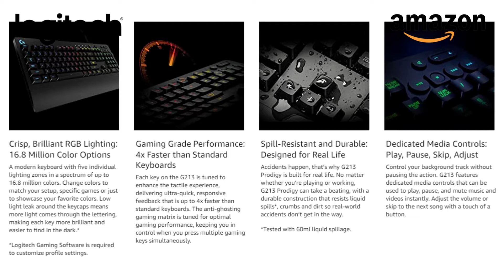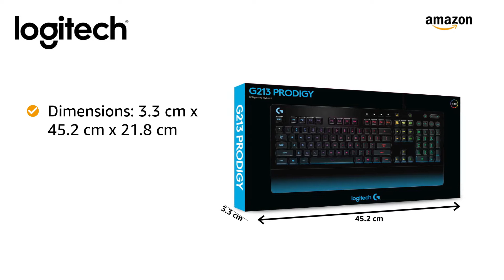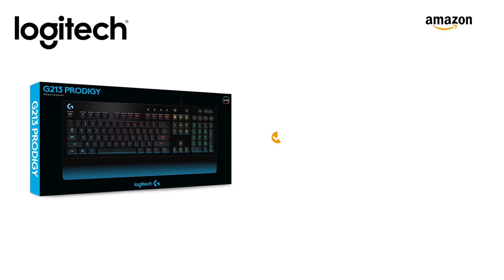Logitech G213 Prodigy Gaming Keyboard I Gaming Keyboard I Logitech Gaming Keyboard I Keyboard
Logitech G213 Prodigy Gaming Keyboard, LIGHTSYNC RGB Backlit Keys, Spill-Resistant, Customizable Keys, Dedicated Multi-Media Keys, Gaming Keyboard, Logitech Gaming Keyboard, Keyboard

Brand : Logitech G
Compatible Devices : Compatible with Windows 10 or later, Windows 8.1, Windows 8, Windows 7
Connector Type : USB
Keyboard Description : Gaming
Recommended Uses For Product : Gaming

* Brilliant Color Spectrum Illumination Personalize five individual lighting zones from a spectrum of over 16.8 million colors. Change colors to match your setup, specific games, or to showcase your favorite colors. Synchronize lighting effects with other Logitech G devices using Logitech Gaming Software. Low light leak around each keycap means less more light comes through the lettering – and less leaks around the keycaps. This helps make the illumination of each key more brilliant, making it easier to find your keys in the dark.
* Comfortable and Durable G213 Prodigy is a full-sized keyboard designed for gaming and productivity. The slim body is built for gamers of all levels, with a durable construction that repels liquids, crumbs and dirt for easy cleanup. An integrated palm rest and adjustable feet let you set your keyboard to the ideal position, so it’s comfortable to use even during the longest gaming sessions.
* Performance Tuned with Multi-Key Input G213 brings together the best in tactile feel and performance with keys built specifically for the way gamers play. Each key on the G213 is tuned to enhance the tactile experience, delivering ultra-quick, responsive feedback that is up to 4 times faster than standard keyboards. The anti-ghosting gaming matrix is tuned for optimal gaming performance, keeping you in control when you press multiple gaming keys simultaneously.
* Dedicate Media Controls Control your background track without switching out of your game. G213 features dedicated media controls that can be used to play, pause and mute music and videos instantly. Adjust the volume, or skip to the next song with the touch of a button.
* Customize lighting, game mode and macro custom programming with downloadable Logitech G HUB software.